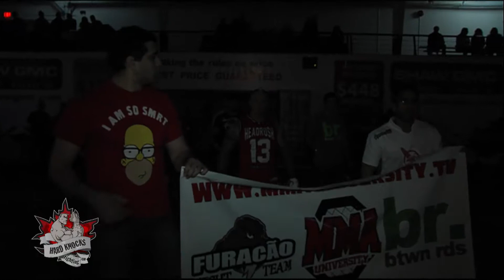[HK23] Hard Knocks Fighting TV [EPISODE 5] Hard Knocks Fighting